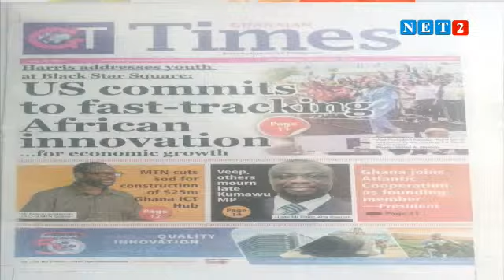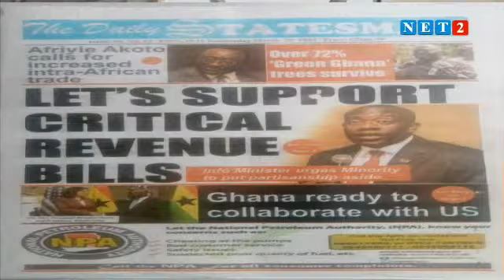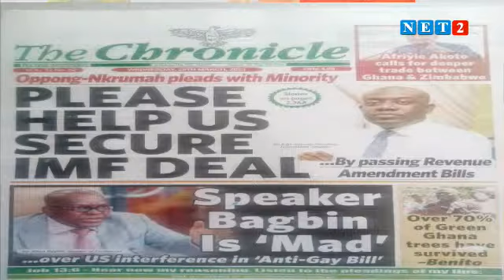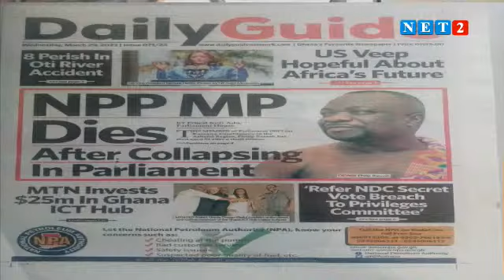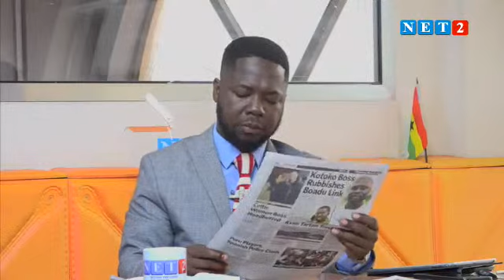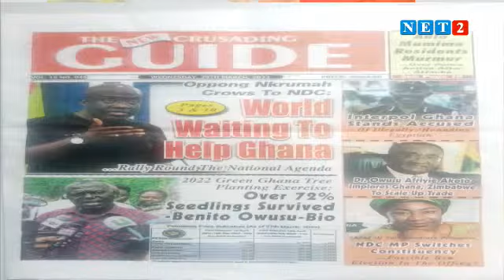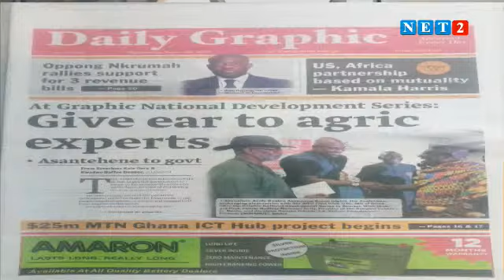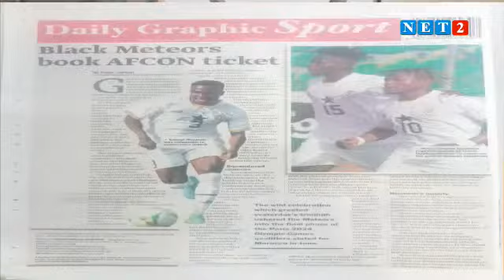NEWSPAPER REVIEW WITH ABENA NYARKO (MARCH 29, 2023)